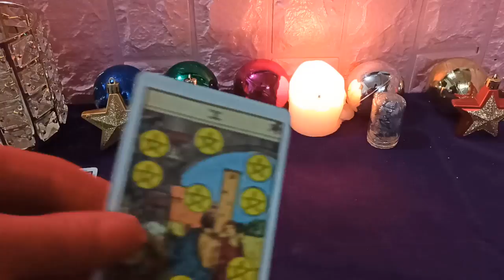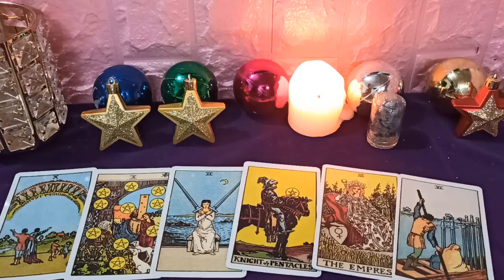Virgo 12 de Marzo 2020: Despierta la mente para tomar decisiones sabias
El trabajo de Virgo transcurre sin problemas, las cosas van gradualmente en órbita. Emocionalmente, Virgo parece estar "maltratándose" a sí misma por pensar solo en los sentimientos de los demás y sacrificarse a sí misma. Las personas solteras son demasiado exigentes, por lo que todavía están en una situación de sexo único